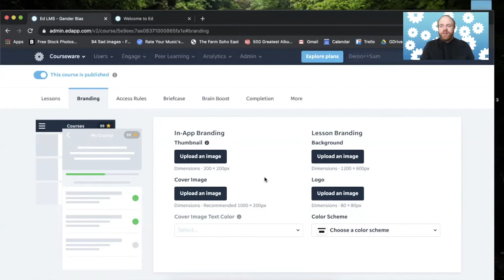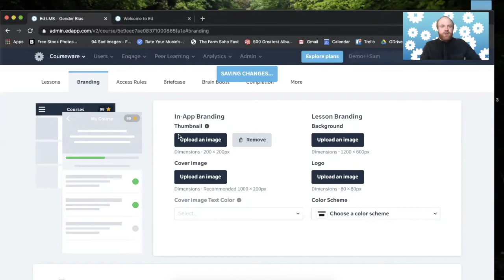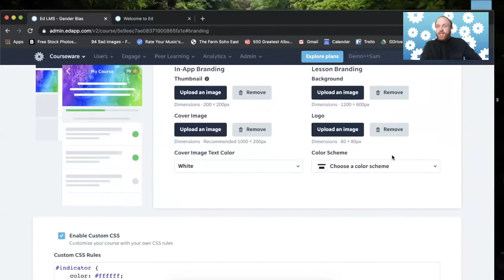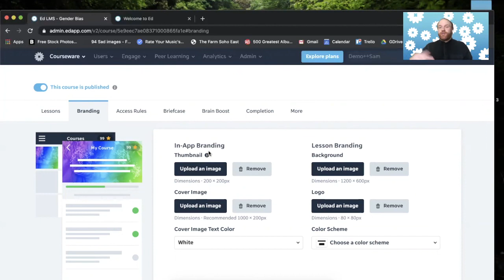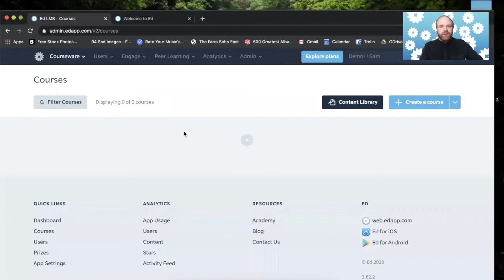Introduction to Authoring 2: Branding your courses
Get the most out of your lessons by learning how to brand them with your organizations logo, upload your own background, thumbnail and cover image. Also get some tips on how to make your lessons look more appealing.